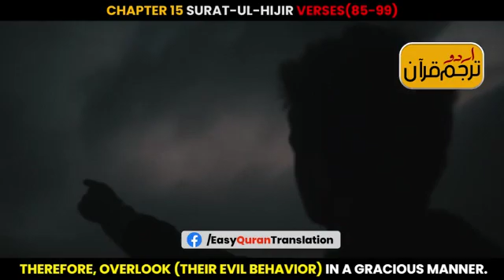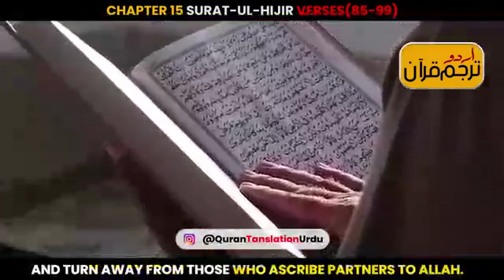Best advise Quran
Video from AUSTRALIA